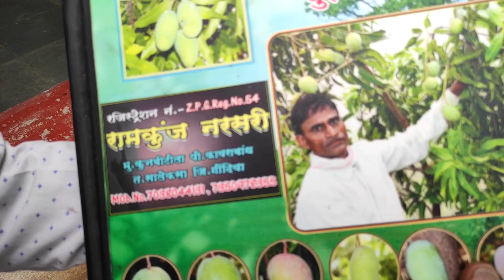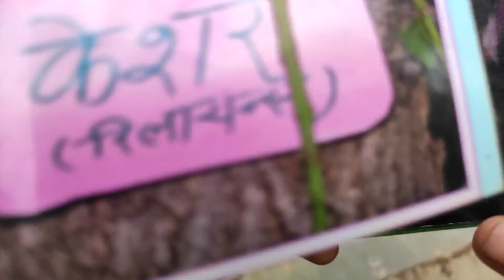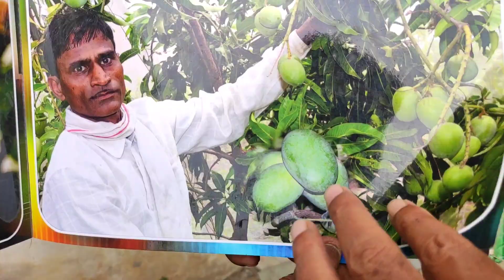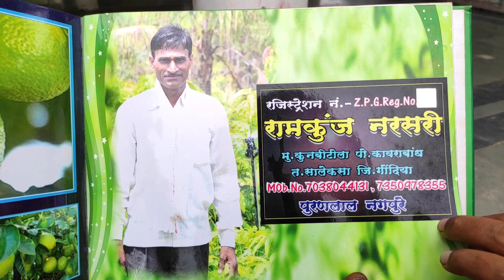professional gardener interview /व्यावसायिक माली से मुलाक़ात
बगीचे में कलम करना हो तो ही संपर्क करे।पूरनलाल नागपुरे मोबाइल क्रमांक- 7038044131, 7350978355.If any one wants man for grafting of plants of orchard only.contact to RAMKUNJ NURSERY ,puranlal nagpure. mobile number- 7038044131,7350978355 .Namaste , i am sunilkumar mutkure.I have uploaded videos related to grafting on plants,ayurvedic treatment,educational videos. you can see old videos on playlist of channel.1) Big mango tree grafting by bark method in English